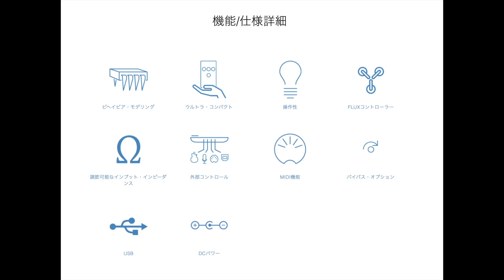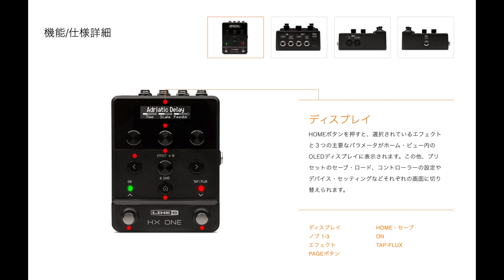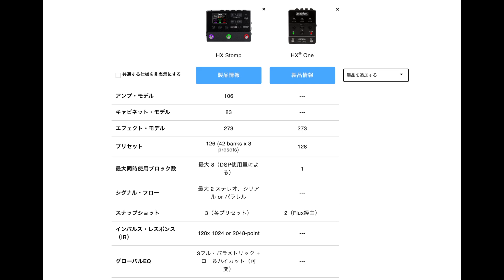こんなゴミ誰が買う HXONE LINE6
HXONE買うならHXSTOMP買った方がいい

てかサイズ間とか含めるならHOTONEのAMPEROMINIのがいい

HXONE買うならZOOMのマルチストンプを買った方がいい
新型やけどキャビシミュないから微妙

Discography
・RAGE
・HEAVEN

Gear.

Ubershall Records